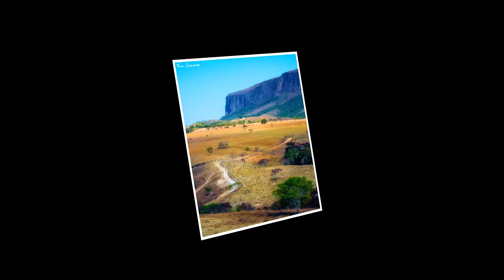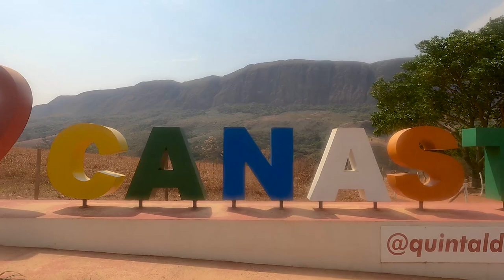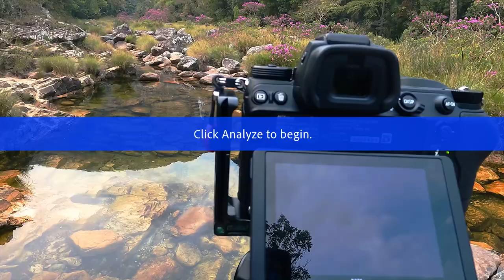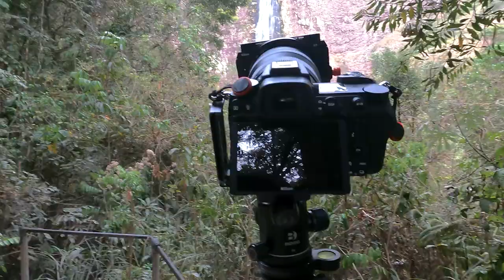Problema com o vídeo, veja o vídeo a anterior é o mesmo... Serra da Canastra - MG (Primeiro Dia)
Fran Camargo Paixão pela Fotografia e seus amigos (Prof. Flávio, Cesar, Carlos Simão, Adilson, Maurício, José Boaventura, Dr. João) estiveram durante alguns dias na Serra da Canastra, em Minas Gerais. Este vídeo traz o primeiro dia na Canastra quando o grupo visitou a Cachoeira Casta Danta.